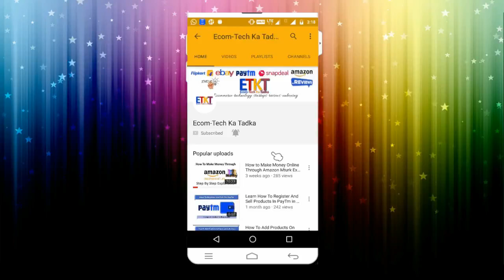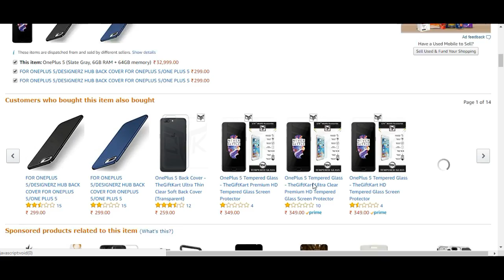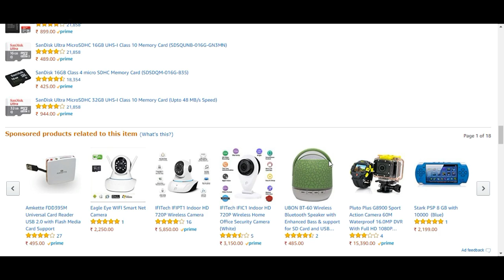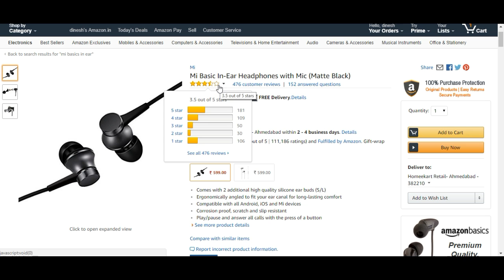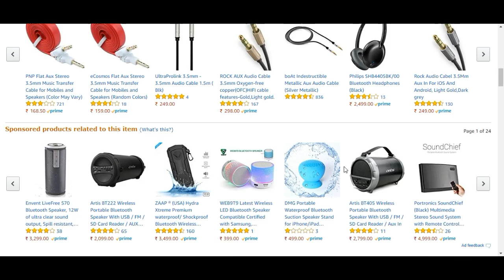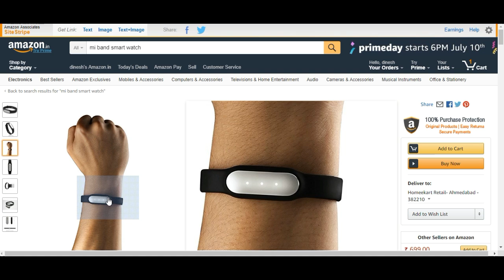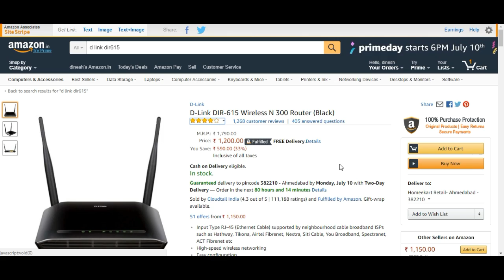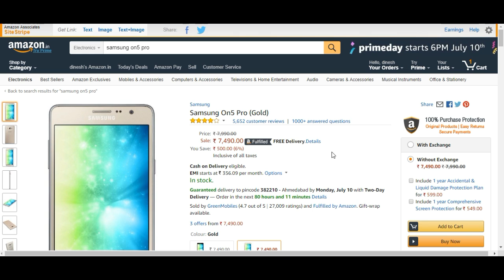Top 20 Products to Buy and Sell On Amazon In Electronics Category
In this video you will find out which are the top 20 selling products on amazon in electronics category. Do note that electronics category is considered to be the top selling category in online business. You can find these products in many of the online marketplaces in India such as flipkart, paytm, snapdeal, ebay, shopclues and many more. We are going to talk about the amazon only as of now because most of the products are sold in amazon these days as compared to flipkart. We can also say that we are talking about best selling products in amazon in india and we will also do the best selling products in flipkart in the future. Let’s check the top selling products online now.  We can also say that these are some of the cheap products to buy after gst is implemented.

LINKS TO BUY PRODUCTS BELOW:

Link to buy

Sennheiser CX 180 Street II In-Ear Headphone (Black)
Link to buy

Samsung EVO Plus Grade 1, Class 10 32GB MicroSDHC 95 MB/S Memory Card with SD Adapter (MB-MC32GA/IN)
Link to buy
SanDisk Cruzer Blade SDCZ50-016G-135 16GB USB 2.0 Pen Drive
Link to buy
Lenovo PA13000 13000 mAh Powerbank (White)
Link to buy
Mi Basic In-Ear Headphones with Mic (Matte Black)
Link to buy
Sony MDR-ZX110A On-Ear Stereo Headphones (White)
Link to buy
Johra Imported Premium Black Carbon Fiber Back Cover Case For Oneplus 5 Back Cover - Oneplus 5 Back Cover
Link to buy
JBL GO Portable Wireless Bluetooth Speaker (Blue)
Link to buy
Logitech M235 Wireless Mouse (Grey)
Link to buy
I KALL K3310 Dual Sim Mobile With Money Detector Light And BATTERY SAVER Option with 1 Year Warranty- Dark Blue
Link to buy
Mi Band Smart Wristband for Android, iPhone and Other Smartphones (Black)
Link to buy
Dash Charge Type-C Cable (100cm)
Link to buy
Universal World Wide Travel Charger Adapter Plug, White
Link to buy
D-Link DIR-615 Wireless N 300 Router (Black)
Link to buy
InFocus Epic 1 (Gold, 10 Core)
Link to buy
Lenovo Vibe K5 (Gold, VoLTE update)
Link to buy
Moto G Plus, 4th Gen (Black, 16 GB)
Link to buy
Samsung On5 Pro (Gold)
Link to buy
Moto G Play, 4th Gen (White)
Link to buy